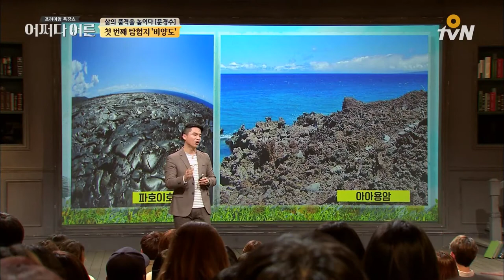JustHappened ′비양도′, 섬 자체가 화산박물관? 170124 EP.119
어쩌다 어른
매주 (수) 저녁 8시 40분 O tvN / 밤 12시 20분 O tvN, tvN 공동방송